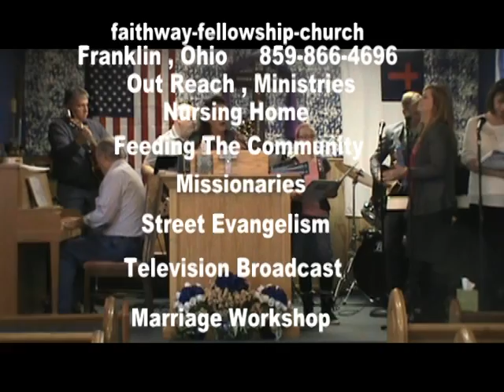Faithway Fellowship Church: When The Church Prays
Acts, Chapter 12.     Peter in prison.